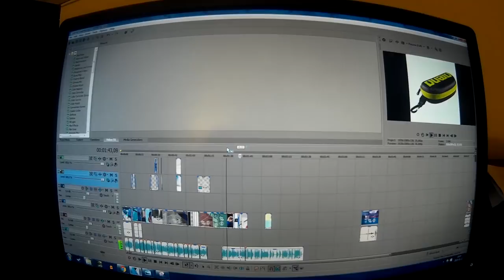Parujące okularki | Jak sobie z tym poradzić?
Muzyka: FLLNDR - All I See Is Her